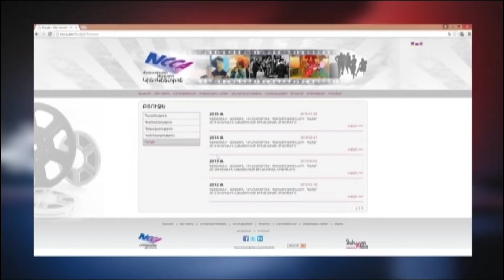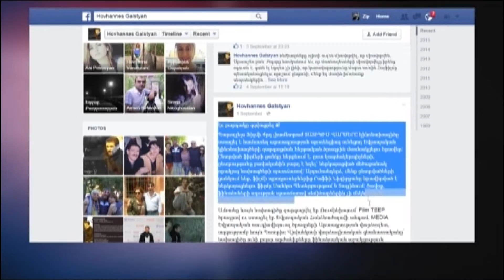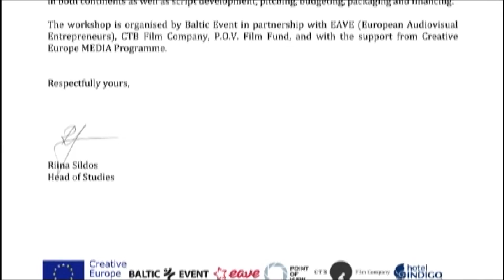ԴԻՏԱԿԵՏՈՒՄ ․ ՀԱՅԿԱԿԱՆ ԿԻՆՈՅԻ ՈԴԻՍԱԿԱՆԸ